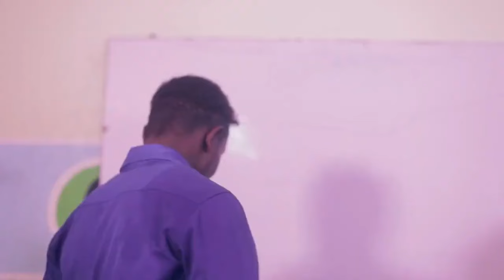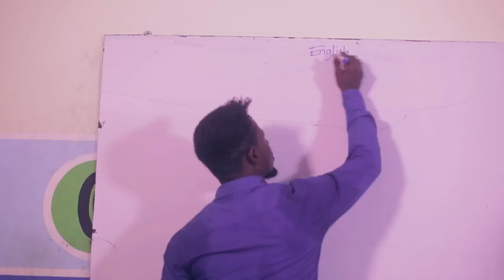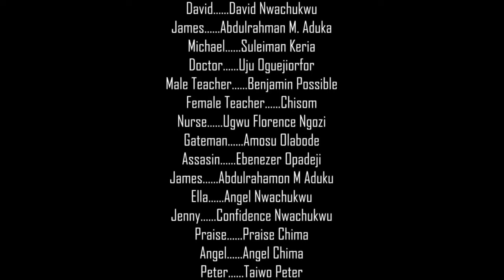My Undieing Love - DIS FAMILY MOVIE OF EDDIE WATSON WILL MELT UR HEART & MAKE U CRY| Nigerian Movies